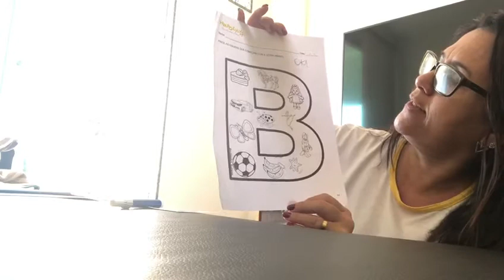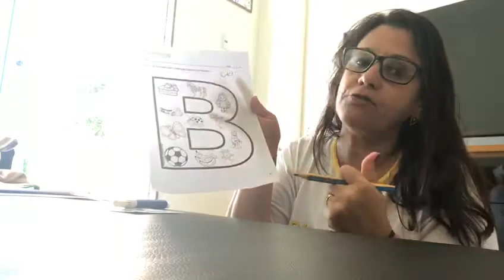Pré II - Atividade n° 42 do Kit interativo